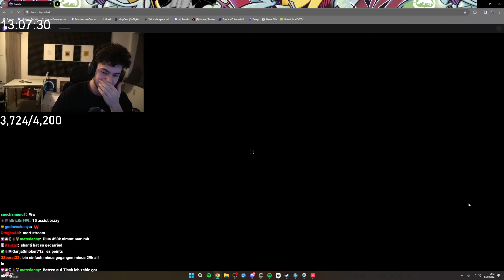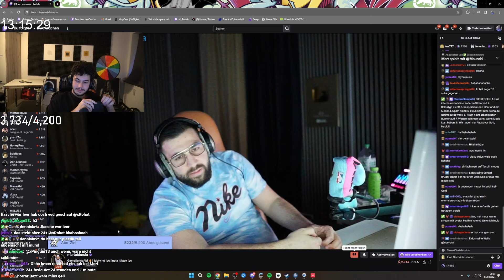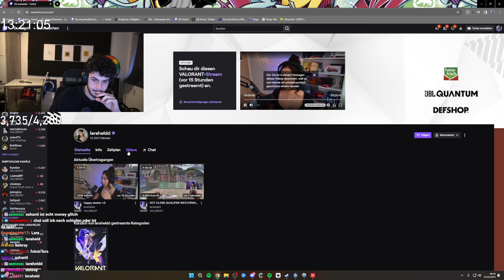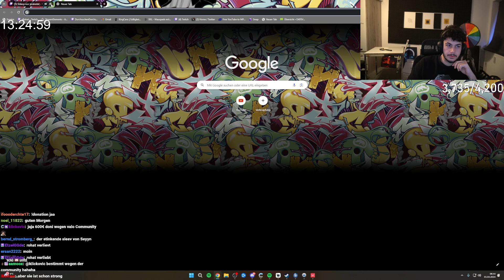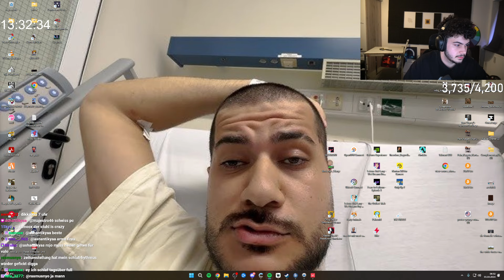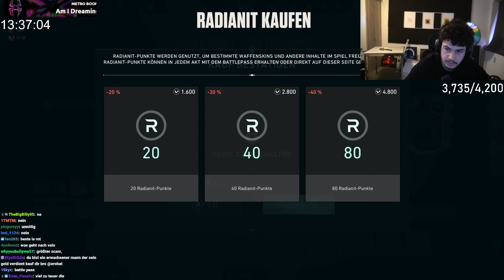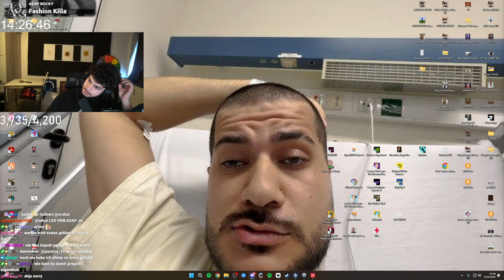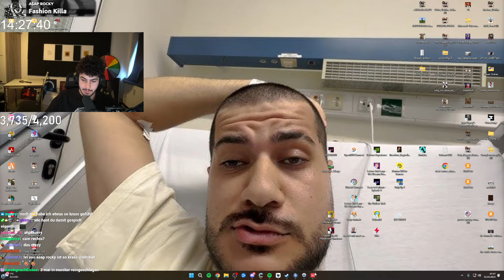🔴 xRohat [VALORANT] Livestream vom 1.4.2024 [Part 2]